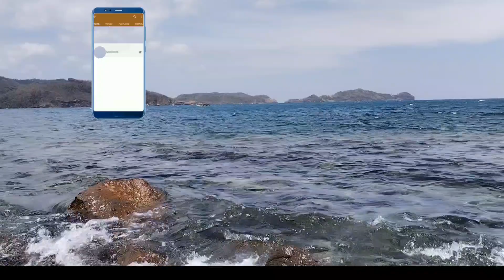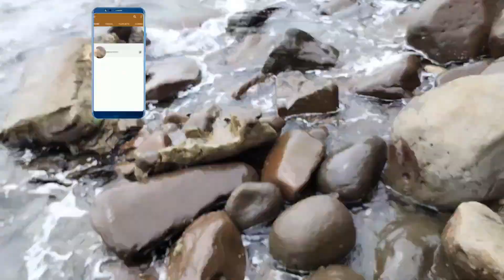KAYBAING TANNEL TOUR AND ADVINTURE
TOUR and fishing anvintue to kaybaing tannel